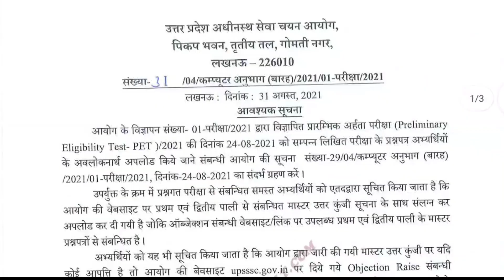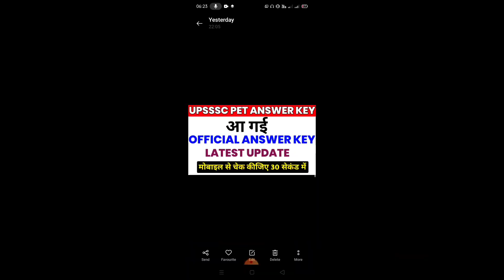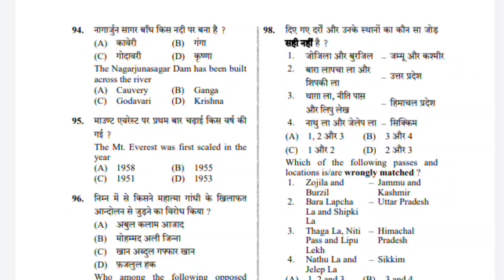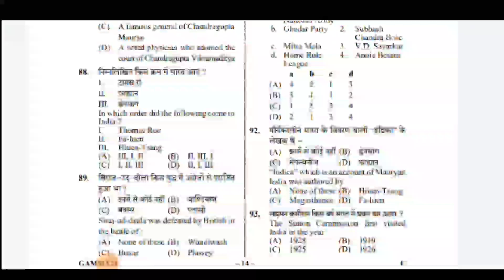upsssc pet master answer key kaise check kare | how to check upsssc pet master answer key | pet 2021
upsssc pet master answer key kaise check kare | how to check upsssc pet master answer key | pet answer key कैसे चेक करें

upsssc pet master answer key 2021 कैसे चेक करें
pet kitne saal ke liye manya hai
pet answer key c
pet answer key second shift
pet second shift paper c
pet set c answer key
upsssc pet cut off 2021
pet safe score 2021
upsssc pet cut off lekhpal